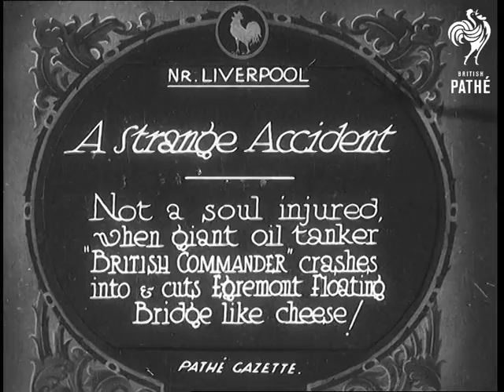A Strange Accident (1932)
Full title reads: "Nr. Liverpool. A Strange Accident. Not a soul injured when giant oil tanker 'British Commander' crashes into & cuts Egremont Floating Bridge like cheese!"

Nr. Liverpool, Merseyside.

Shot of the bows of the ship - 'British Commander' - close against a bridge. A small dinghy is floating in the foreground. Tilt down - people are standing on the beach looking at the scene.

The smashed bridge lies in the water next to the ship. Shot from underneath the remains of the bridge showing the damage. Various other angles of the damaged bridge.

Good shot of the stern of the ship - the name is clearly visible, as is the propellor.

 FILM ID:675.34